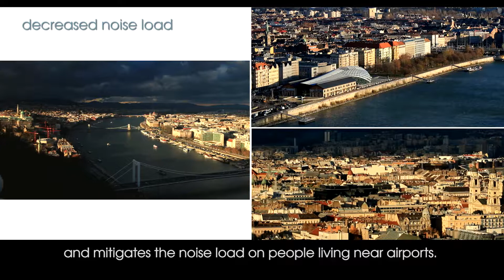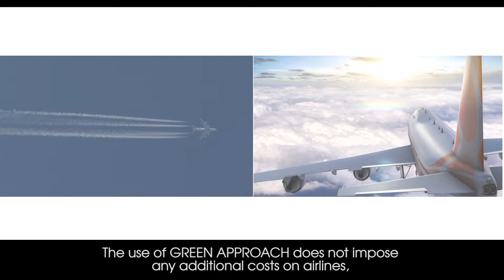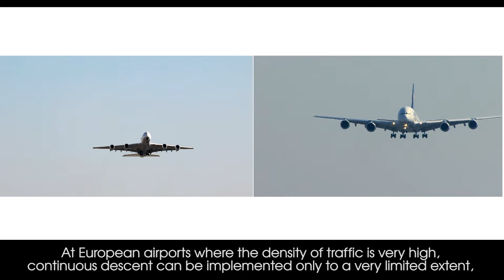GREEN APPROCH 2017 v1 0